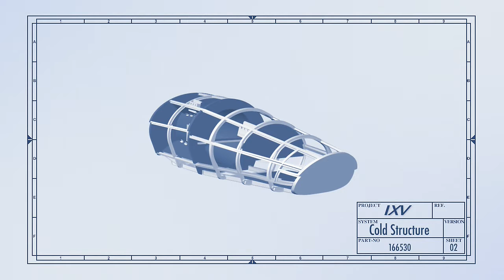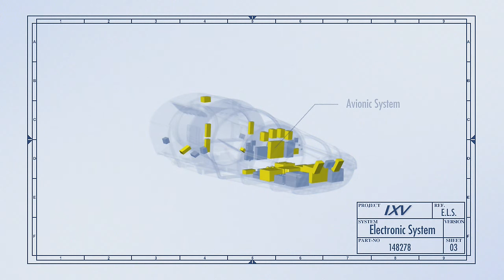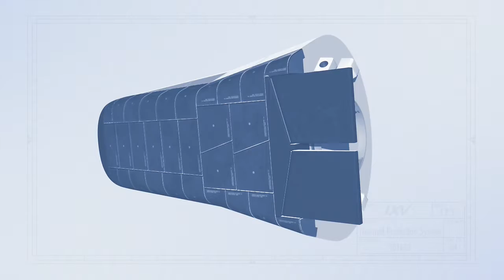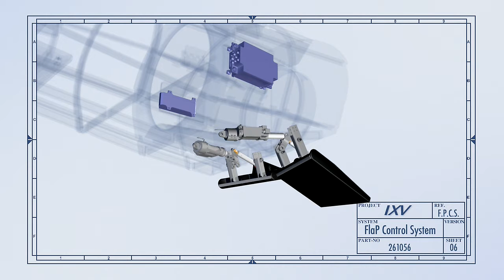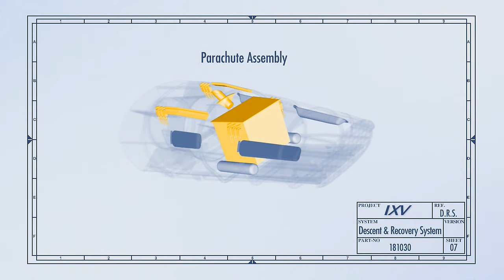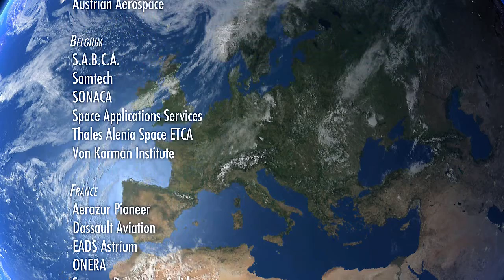IXV Preparing Return for Future Missions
Preparando-se para missões futuras